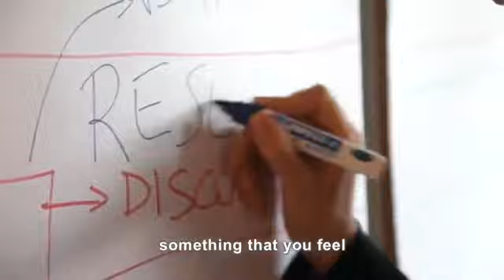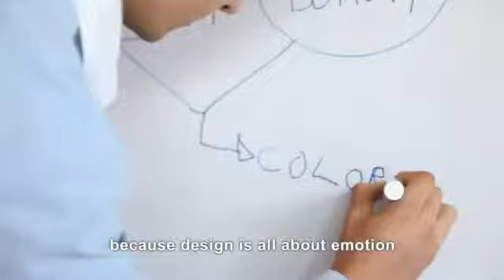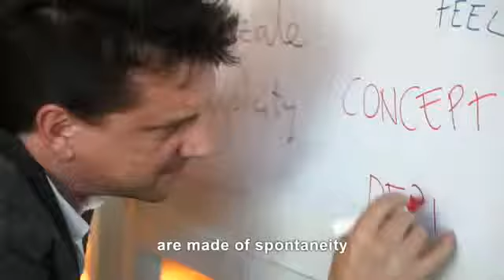FOSCARINI WEB LAB DAY Join the conversation